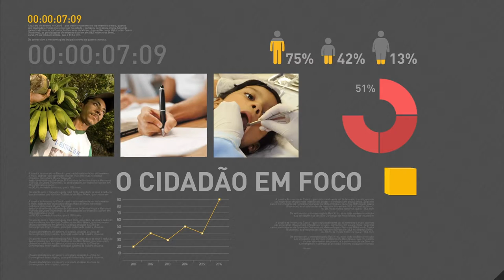Receita Federal detalha ações de fiscalização em 2016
REPÓRTER NBR - 02.03.17: O Subsecretário de Fiscalização da Receita Federal, Iágaro Jung Martins, concedeu entrevista coletiva sobre as ações de fiscalização do órgão realizadas no ano passado. Segundo Martins, os auditores da Receita concluíram cerca de R$ 121 bilhões de lançamentos em 2016, valor abaixo da expectativa.